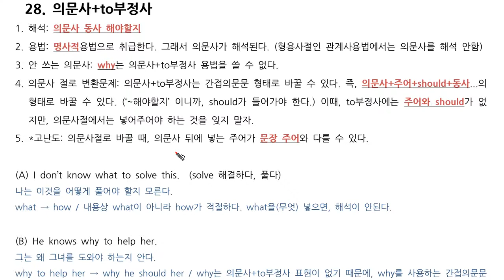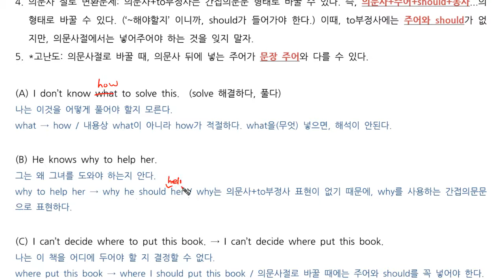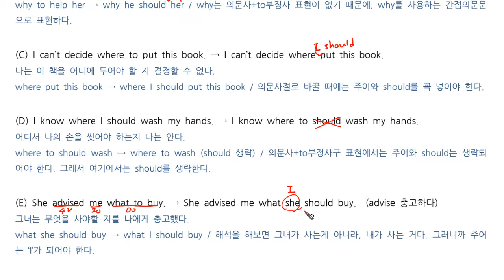중등문법 28